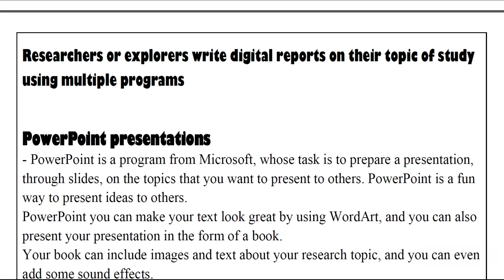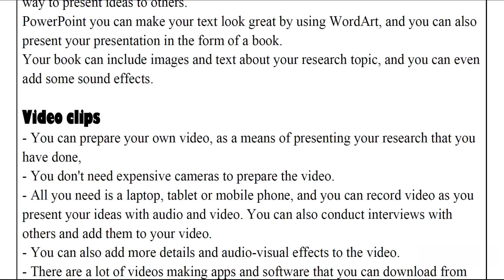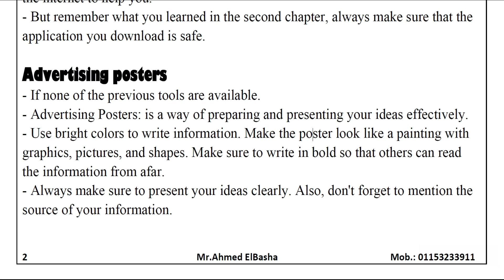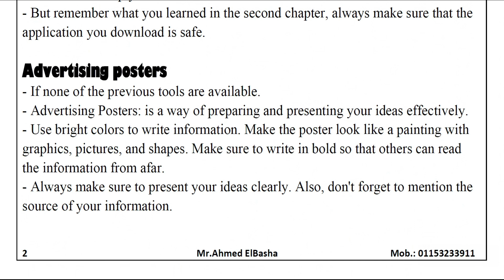ICT | Grade 4 | Application | Axis 2 - Lesson 8